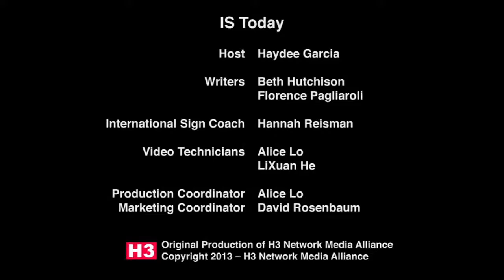IS Today Episode 37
Recreation Q&A: Where will you go on your next vacation?